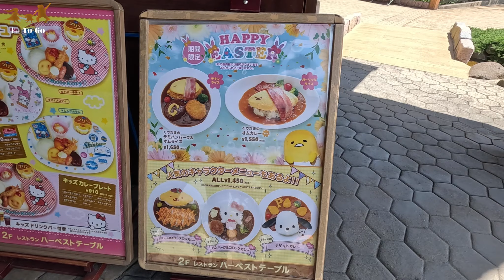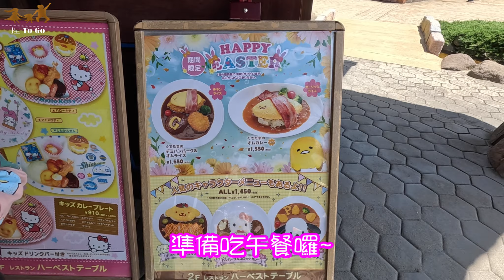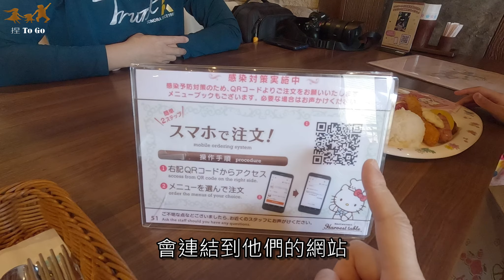【日本九州自駕遊 EP2】 Day2 和諧樂園｜手把手帶你從開門玩到關門｜園區完整介紹PART1｜捏ToGo-親子吃喝玩樂頻道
和諧樂園--完整攻略介紹:
手把手帶你從開門玩到關門，每個遊樂設施和表演都不錯過

和諧樂園當天營業時間 : 10:00-17:00

10:00：先在廣場與當日明星拍照，拍完直接往最上面園區玩遊樂設施
11:00-11:25：觀賞青空樂園表演
11:25-12:45：玩設施或逛禮品店+吃午餐
12:45-13:10：廣場看遊行表演
13:10-14:30 :  搭小火車去看Kitty生日派對
14:30-14:50 :  廣場看復活節表演
15:00-16:00 :  還沒玩的遊樂設施全部玩完
16:00-16:20 :  廣場看酷企鵝30周年慶表演
16:20-17:00 :  最後採買時間

★和諧樂園
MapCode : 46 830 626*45